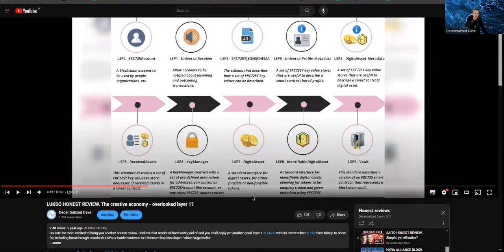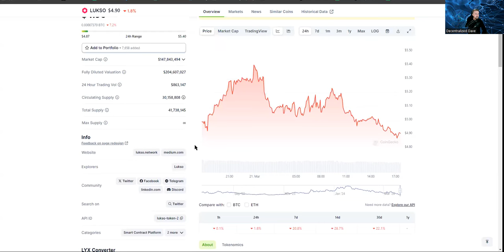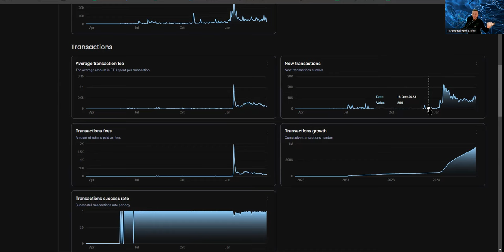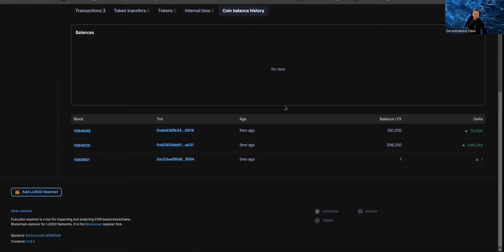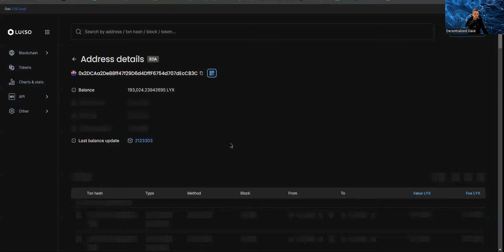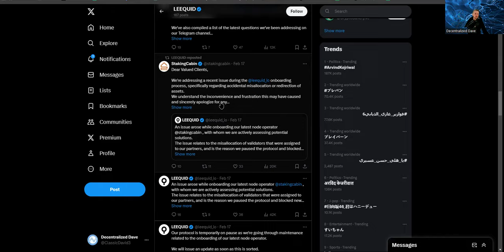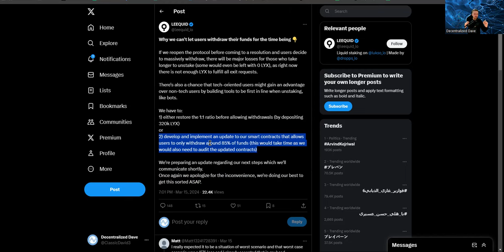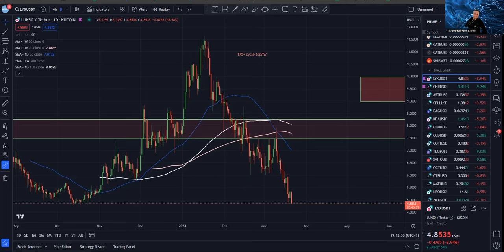WHY DID I COME BACK TO LUKSO TODAY? In depth walk trough LYX crysis and possible outcomes.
Hello, I feel it's important to make video about $LYX LUKSO as I feel it's in unprecedented crysis and I don't want to underestimate the danger of the price spiraling down to virtually 0 (or rather $2 I should say).

00:00 Introduction
01:56 LYX Price and danger of development funding
04:07 Liquidity
07:30 On chain metrics. Bearish or bullish?
12:35 What are the whales doing?
19:45 Leequid crysis
27:37 I scrapped LUKSO 3 weeks ago, but I just returned